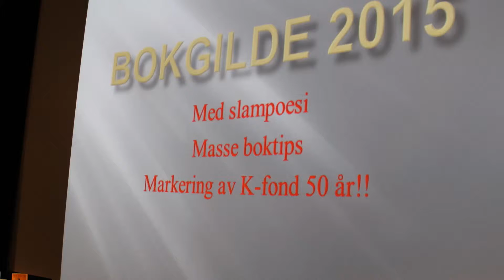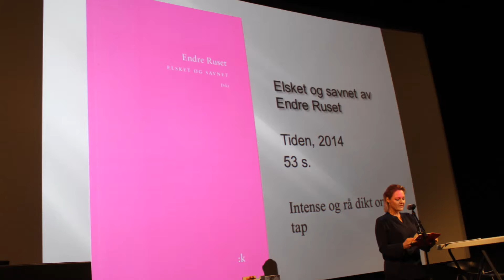Bokanmeldelse av Elsket og savnet av Endre Ruset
Bokanmeldelse fra bokgilde 2015 ved Kirsten. Kulturfondbøker utgitt i 2014